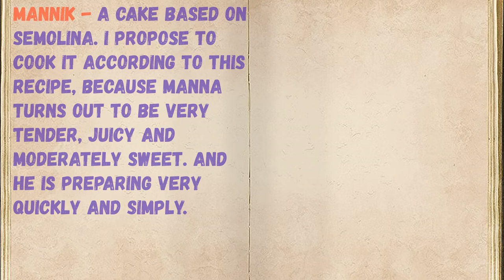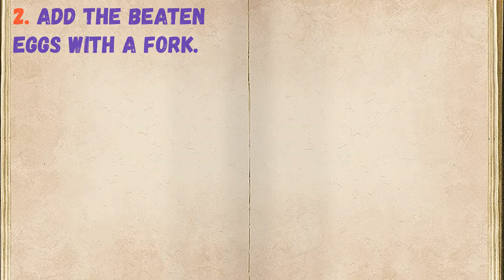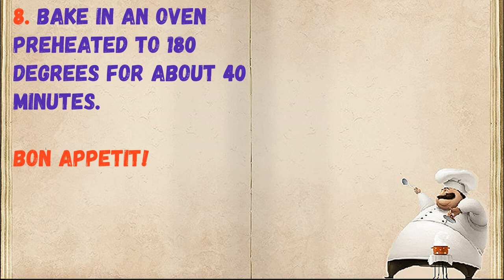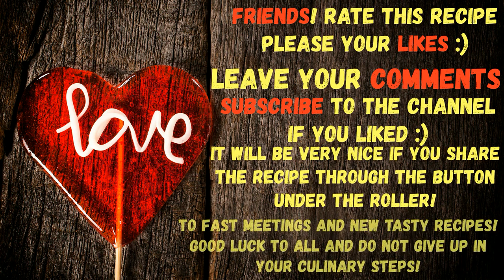Mannik - Simple And Tasty! / Book of recipes / Bon Appetit